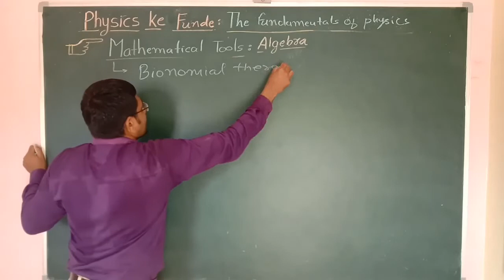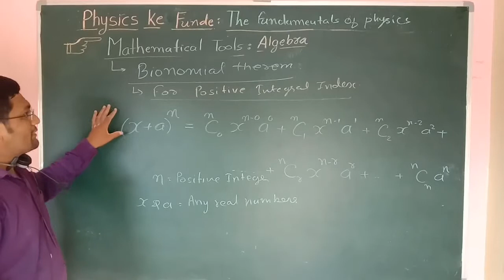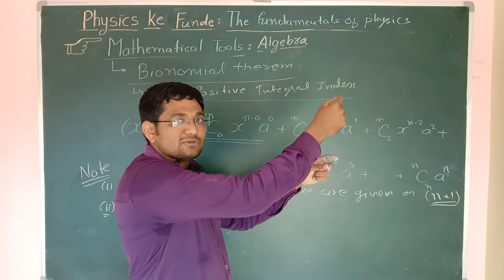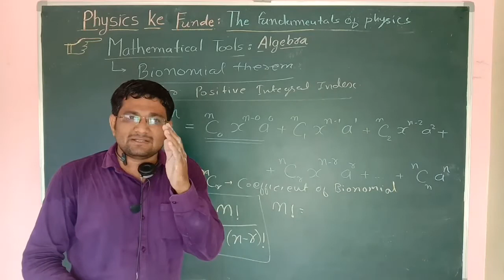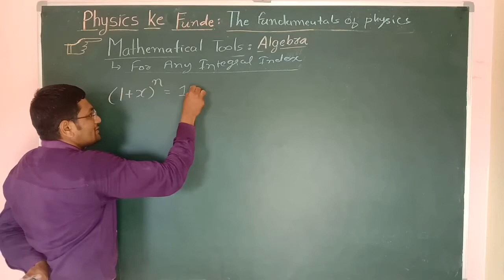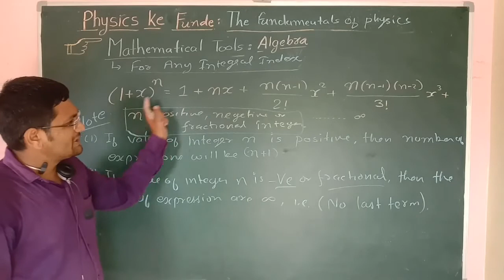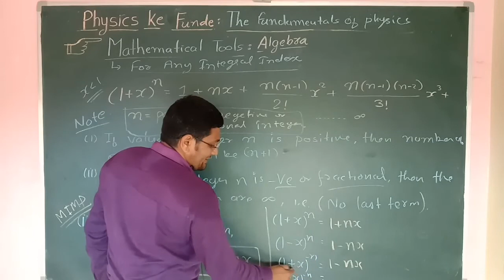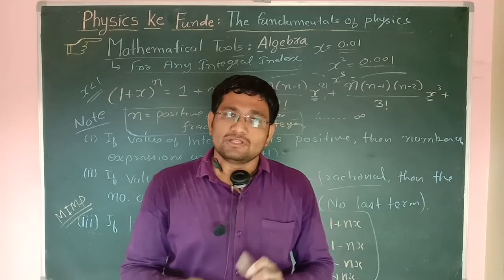Physics || Mathematical Tools || ALGEBRA || Binomial Theorem || NEET || JEE || Gujcat || Eng Medium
Here I am uploading second video of Mathematical tools
In this video you will learn BINOMIAL THEOREM of algebra which will be useful in your study.

Dear Students I have uploaded full video of algebra but it was about 1 hour so it was not uploaded so i will upload videos in 3 parts...